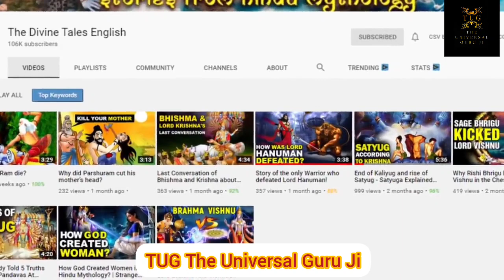भूत प्रेत और जिन्न में क्या अन्तर हैtug